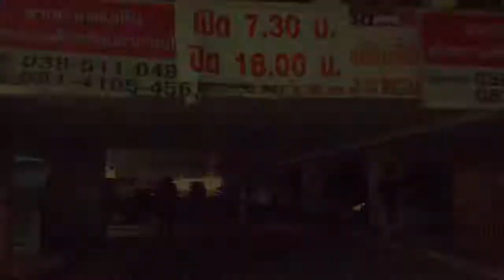Redcap Motion [Ep.4] “To the Temple” 30-09-18: Rama IX Rd. - Wat Sothorn